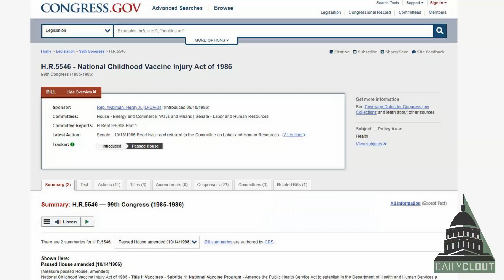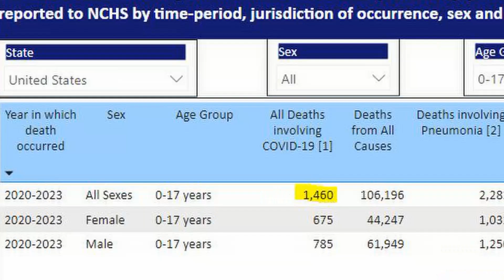The Mindful Activist: Do We Still Have Medical Freedom?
Mindfulness Author and Host of DailyClout Column The Mindful Activist, Ora Nadrich, interviews Dr. Jeffrey Barke about corruption behind the scenes of Big Pharma, propaganda marketing, and the frightening possibilities for what lies ahead for doctors and patients everywhere.

Dr. Jeffrey Barke is a board-certified primary care physician in private practice for over 25 years. He completed his medical school and family practice residency at the University of California, Irvine. He has served as an Associate Clinical Professor at U.C. Irvine and a board member of the Orange County Medical Association. Dr. Barke is a commissioned officer in the US Army Reserve Medical Corps. He is also a reserve deputy and a tactical physician for a local law enforcement SWAT team. Dr. Barke also served as an elected school board member for the Los Alamitos Unified School District for 12 years and is the co-founder and current school board chair of a free public charter school in Orange, CA called Orange County Classical Academy that uses Hillsdale College’s curriculum. Dr. Barke is the author of COVID-19, A Physicians Take on the Exaggerated Fear of Corona Virus. He is a sought after speaker on the failure of government education and all things related to COVID-19. Dr. Barke is a proud founding member of America’s Frontline Doctors. He is also the co-host of the podcast: InformedDissentMedia.com

Get Your Copy of the War Room / DailyClout Pfizer Documents Analysis Volunteers’ Reports eBook

Don't Miss Our Upcoming LIVE Webinars!